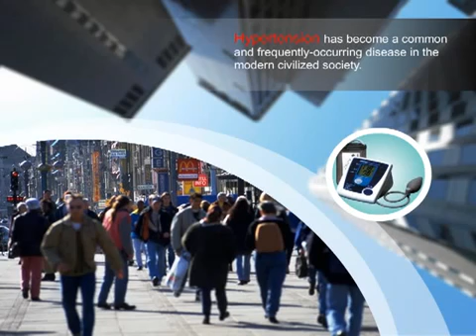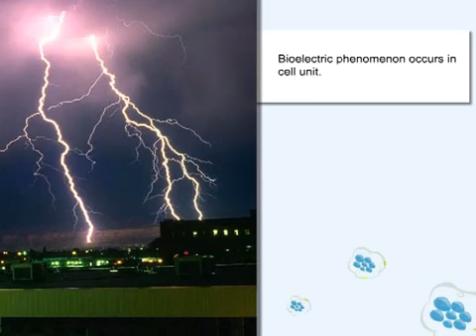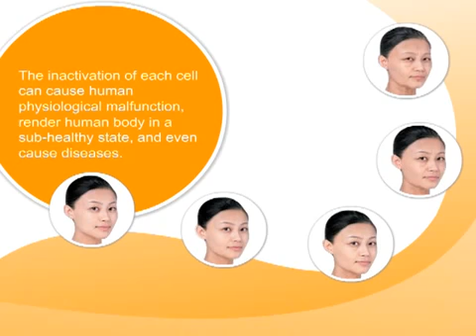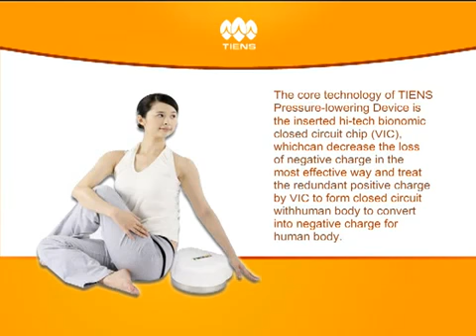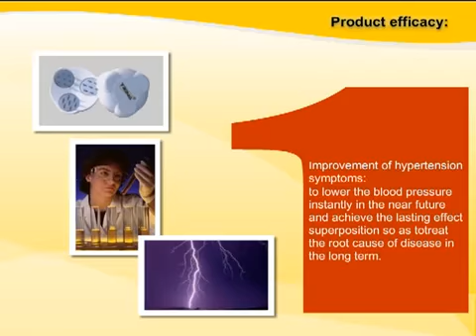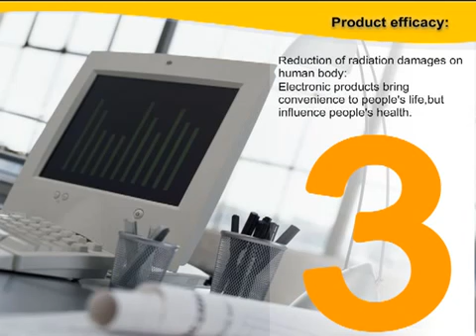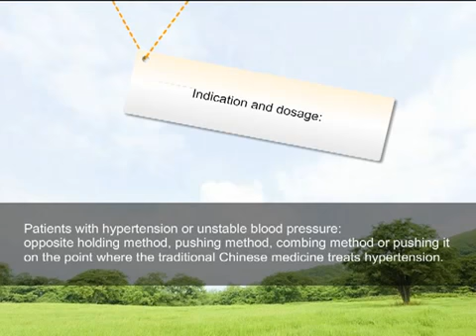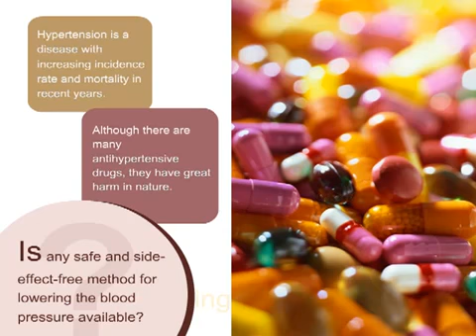Tiens head apparatus by corporation